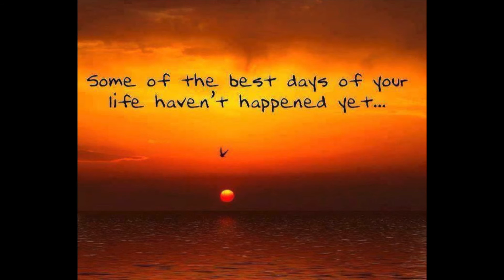Suela - Sunshine, New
Here's my new single ''Sunshine'